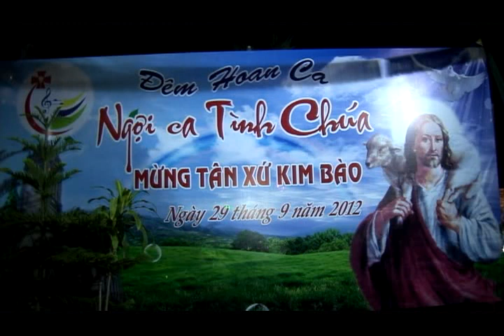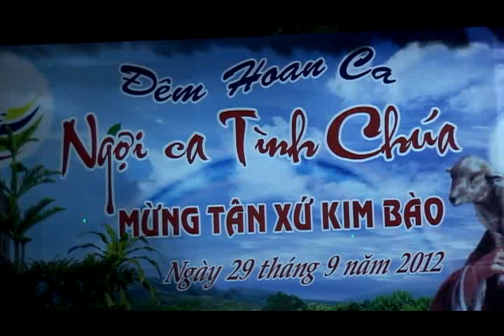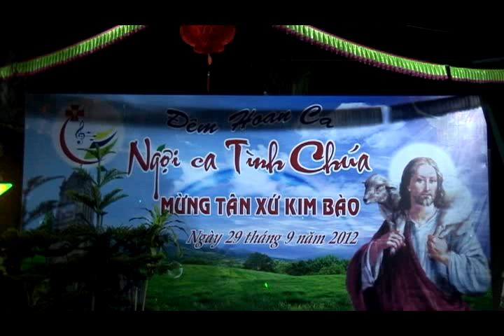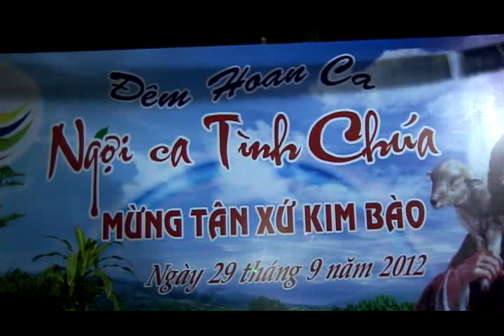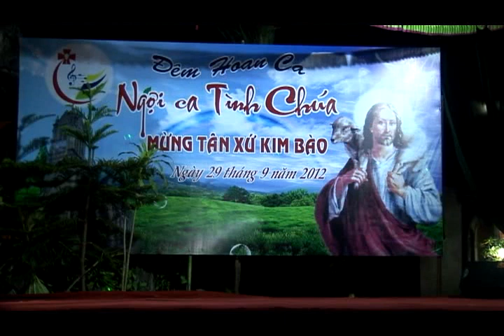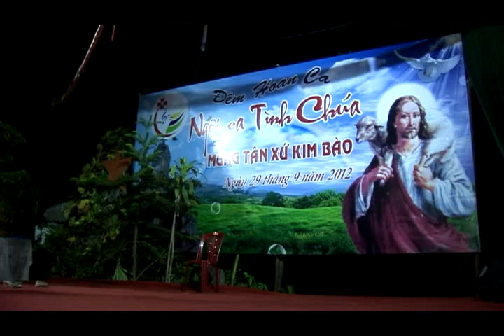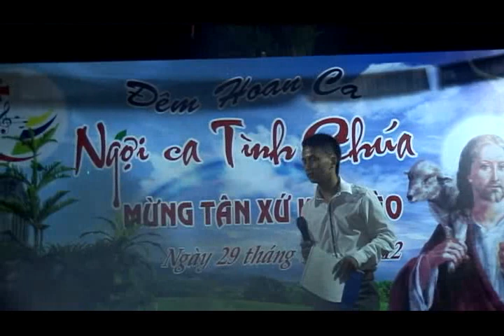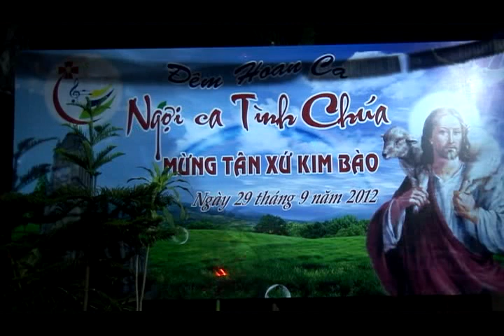GIÁO XỨ KIM BÀO 29 9 2012 PHẦN 1 NGỢI CA TÌNH CHÚA